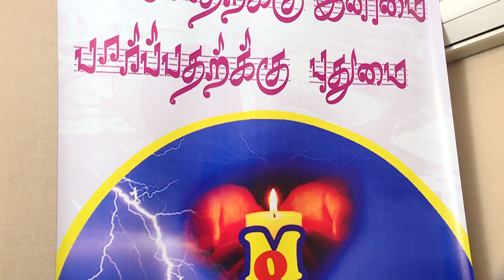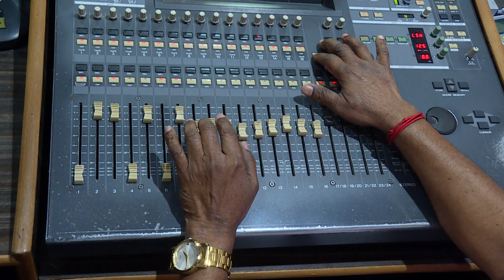Annal Mela Padaponer I அண்ணல் மேல பாடப்போறேன் I Ambethkar Birthday Song I Minnal Oli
Lyrics & Singer
PREM G

Music
BENNETT

D.o.p
H.GOPI

Edit
STUDIO 7
ELUMALAI & PRABU

Channel Creator
VINOTHVIJAY (BrightDreams)

Listen to the {  } Tracks on your favourite streaming apps :-

YouTube Music ►
Amazon Music ►
Resso ►

                     WARNING:-